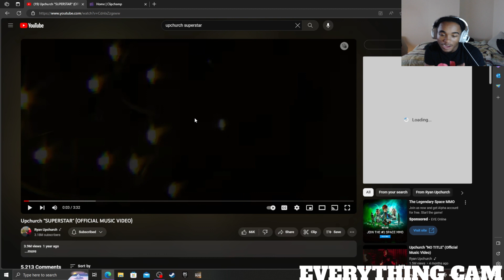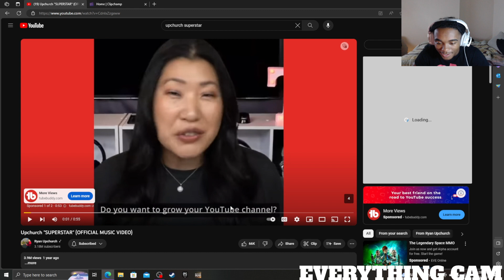I Been SLEEPIN On This | Upchurch "SUPERSTAR" REACTION!!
Upchurch "SUPERSTAR" (OFFICIAL MUSIC VIDEO) REACTION...